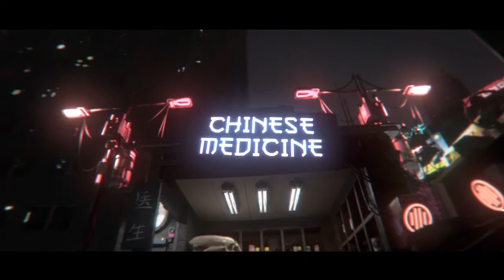major fraser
prod by gno_0ne